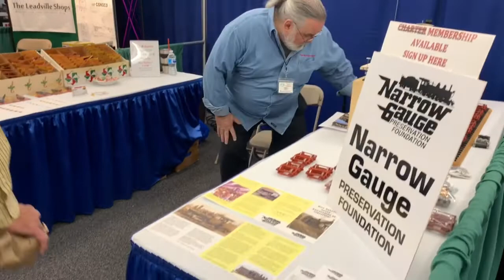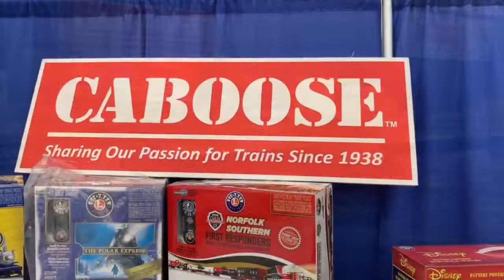The Rocky Mountain Hobby Expo Lego RC Traxxis drone model Railroading Athearn ho scale doll house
Saturday October 27th 9 am – 5 pm and Sunday October 28th 10am – 5 pm
Denver Mart  451 E 58th Ave  Denver, CO  80216  Interstate 25 at 58th Avenue Exit

There will be hourly door prizes at the show courtesy of our friends at Bachmann Trains and HRP Distributing including Drones, RC Cars and Train Sets

There’s something for everyone at the show, so put down your phone and discover a hobby-